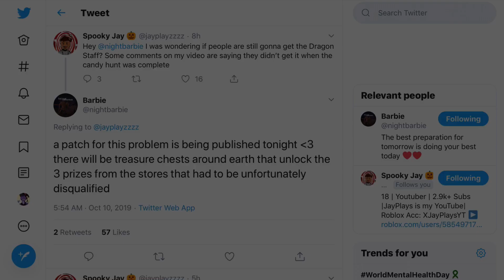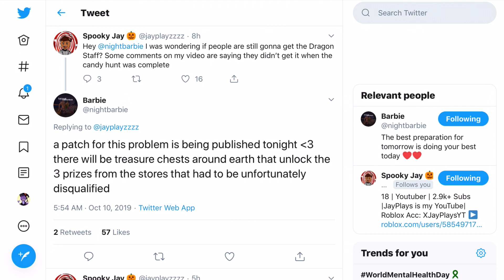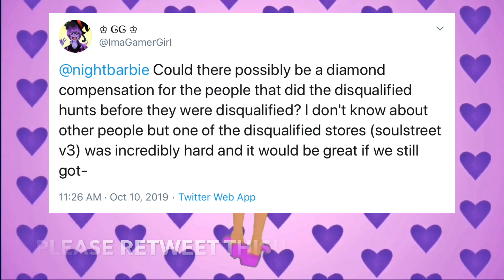NEW CHESTS! How To Get FREE HALLOWEEN ACCESSORIES Without CANDY HUNTS! Royale High Update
Some of the candy hunts were removed for various reasons, but instead we can now get the accessories in just a few seconds! There are some new chests scattered around that will give you some of the new halloween accessories!

NEW CHESTS! How To Get FREE HALLOWEEN ACCESSORIES Without CANDY HUNTS! Royale High

Please retweet this! Especially if you did any of the stores that have been disqualified / removed

🌟 ImaGamerSquad Medias!